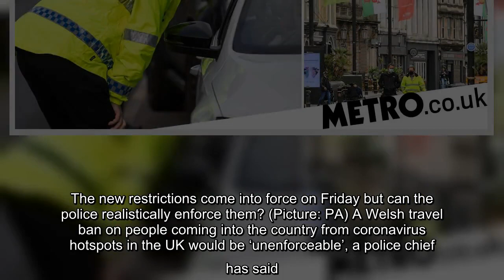✅ Welsh travel ban on people from England’s corona hotspots ‘can’t be enforced’